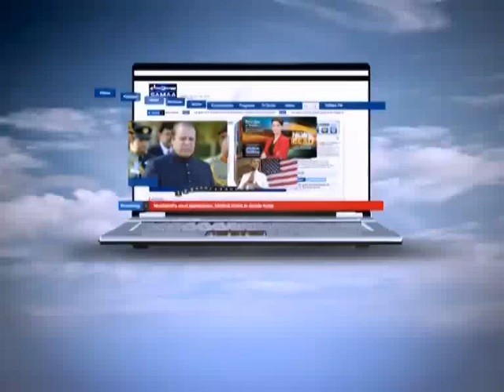AAP KI BAAT, SEPT 06, 2011 SAMAA TV 2/2